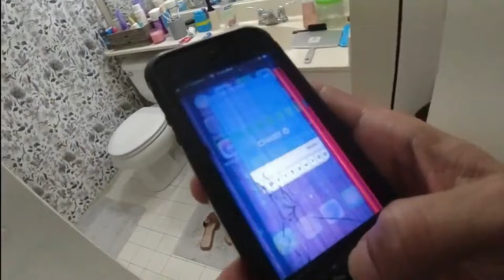✈️ Difícil Decisión: ¿Regreso A Dominicana O Sigo Intentándolo En Miami?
Emigrar a Estados Unidos en busca del  sueño americano se ha convertido en una pesadilla para muchos. Por eso muchos hoy por hoy se preguntan si todavia vale la pena emigrar a Estados Unidos. Sin lugar a dudas, dicidir venir a vivir en Estados Unidos es una dicifil desicion. Pero una decision aun mas dificil, es decicir regresar a su pais de origen si a uno le va mal en Estados Unidos.  Nosotros decidimos emigrar a Miami, y nos falto muy poco para decidir regresar a Santo Domingo.